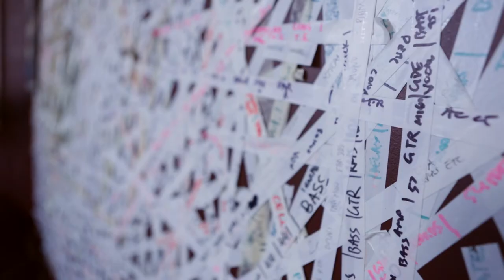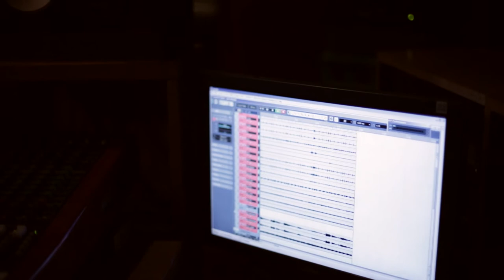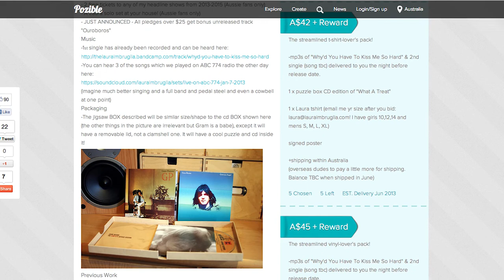Laura Imbruglia "What A Treat!" Behind-The-Scenes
Behind the scenes of Laura and her band recording album #3, tentatively titled 'What a Treat!'. Filmed at Soundpark studios in Northcote and Bakehouse studios in Fitzroy.

Also features:
Band members - Ben Mason, Chris Baker, Dave Rose, Tom Heathcote
Producer - Simon Grounds
Special Guest - Fraser A. Gorman

Filmed and edited by fellow wog, Luisa Mirabilio thinkloco.com.au